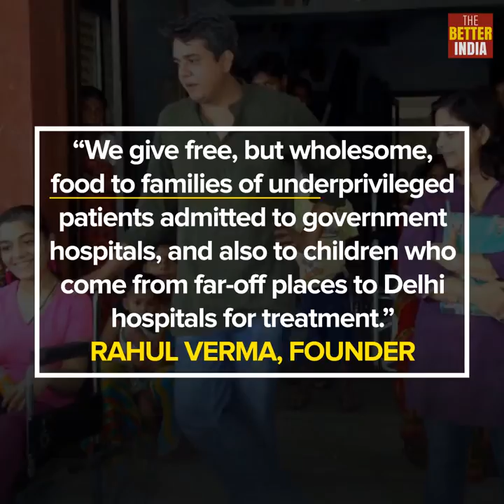Uday foundation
Donate your old newspapers at Uday Foundation,113A/1, Adchini, Sri Aurobindo Marg and be part of this initiative.